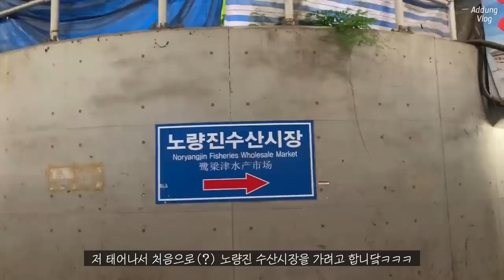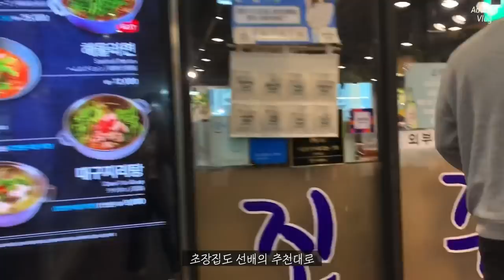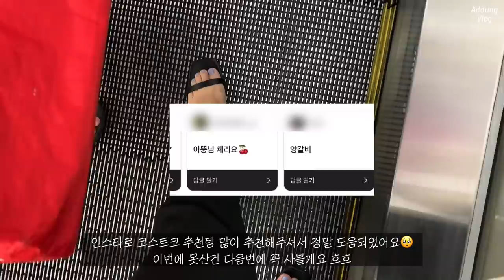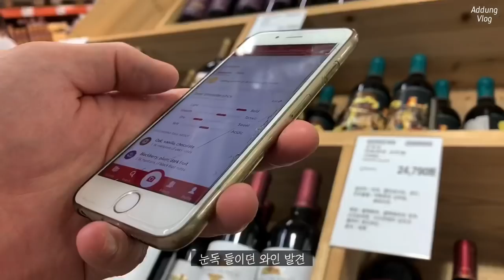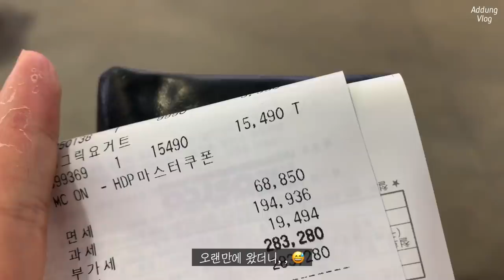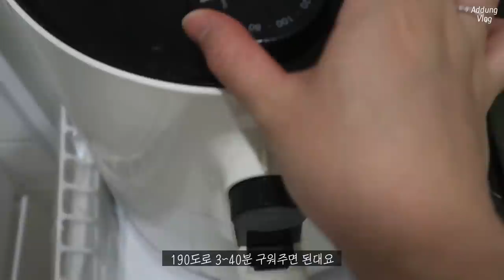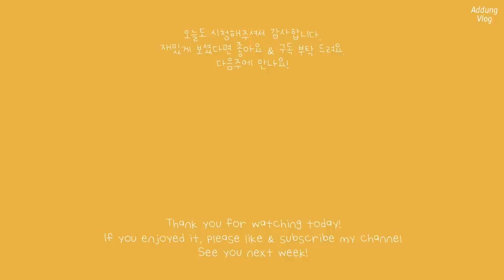(Sub) VLOG | 집밥 해먹는 일상 | 간헐적 단식인지 폭식인지 2주차 ✌🏻| 등갈비 강정 에어프라이어로 만들기 | 코스트코 추천템 | 광어 대신 감성돔 먹게해준 나랏님😋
이 영상은 광고를 포함하고 있습니다

안녕하세요!
오늘도 약속의 금요일에 돌아왔습니다!
이번주 분량도 낭낭히 준비해봤는데,,, 마음에 드셨으면🥺
이번주도 잘 부탁 드려요!
감사합니다.

Food info🐽
노량진 수산시장 - 전라상회
(저희는 오마카세 시켰는데 두분이면 그냥 모둠도 괜찮을 것 같아요! 양이 너무 많아서 힘들었어요 흐흐
그 인어교주해적단 에서 전라상회 치시고 메뉴 쭉 보신다음에 가시기 전에 꼭 예약 하고 가세요!! 그리고 머리구이 해먹게 서비스 달라고 하시면 아마 주실거에요!! 초장집은 오층에 위치한 진주 추천드립니다!☺️)
마카롱여사 등갈비강정 레시피

Fashion Info🕶

Day2.
자켓 / 아바몰리
바지 / 위드윤 핀턱 슬랙스

Day3.
린넨셔츠 / 뉴먼데이
나시 / 정보 없음
바지 / 위드윤 루즈핏

* 필요하신 정보는 댓글로 문의 주세요!

Music🎧
Ralph castelli - Running